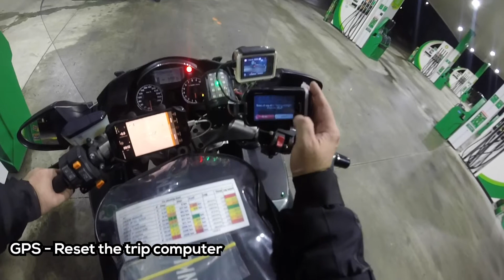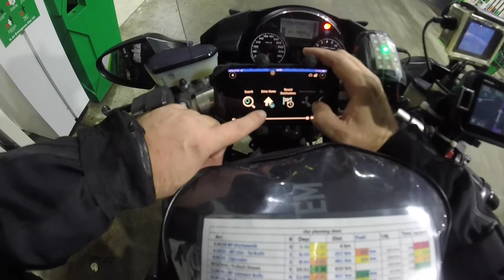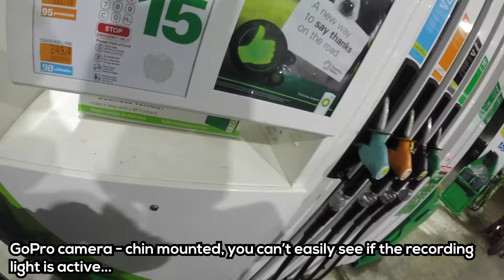Winter Solstice SaddleSore 1600K Part 1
Our Winter Solstice SaddleSore 1600K ride - Jun22, 2019

This is in New Zealand. - Part 1 of our video footage of our ride. Stella and I were riding 2-Up on my Kawasaki Concours 1400, we were joined by Luke on his ZX-14R.